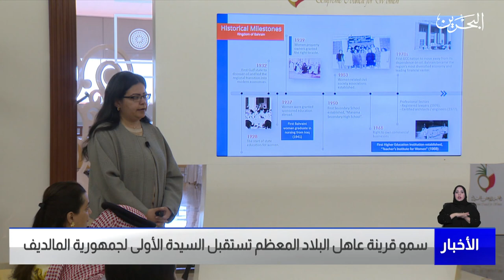البحرين مركز الأخبار: سمو قرينة عاهل البلاد المعظم تستقبل السيدة الأولى لجمهورية المالديف 06-10-2022